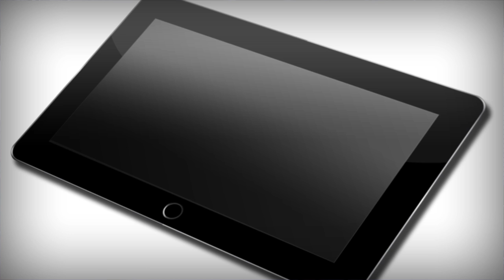NET Danganronpa Re:New-Saikai Aeviternus Ultimate - Prologue P1